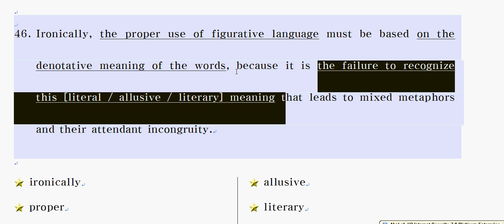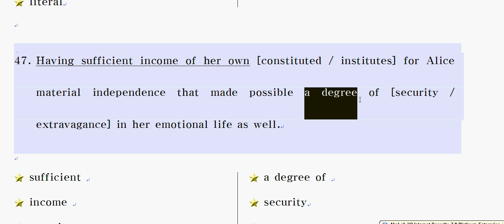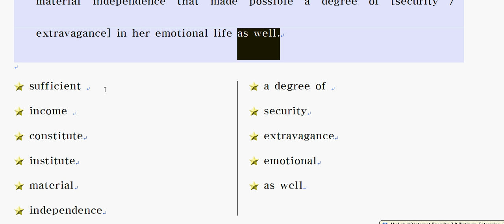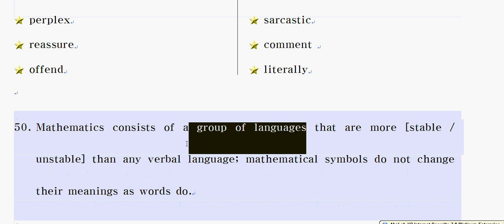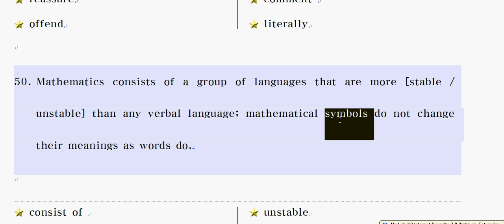901 46 50